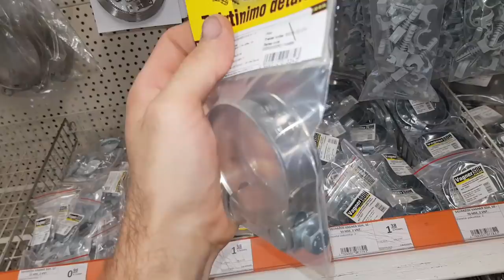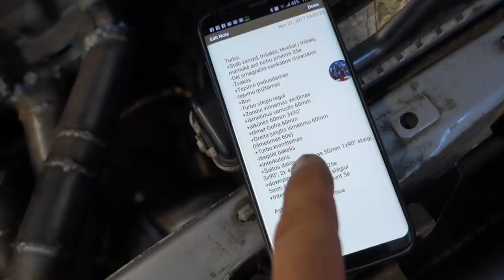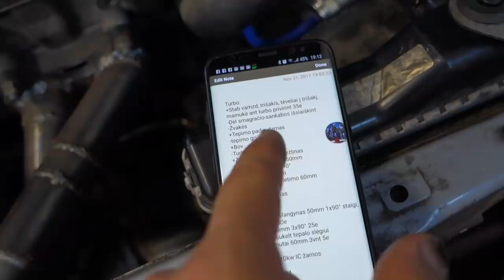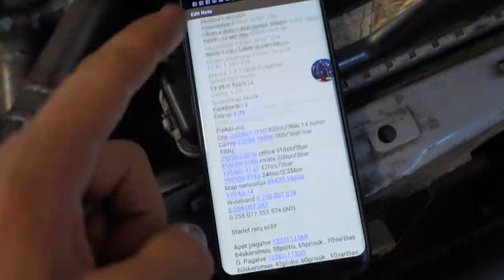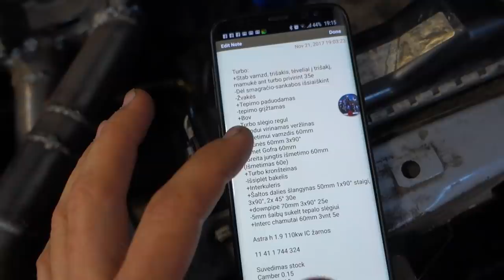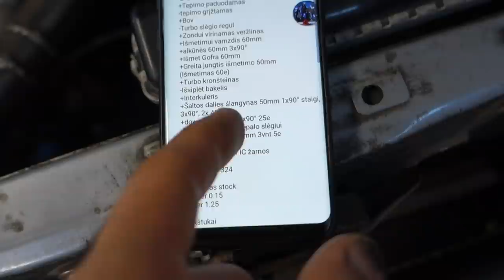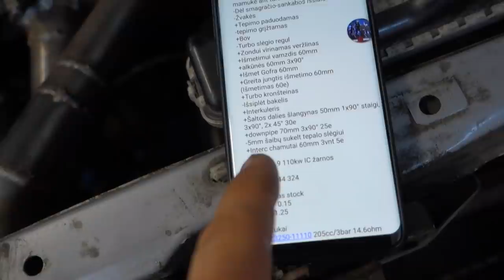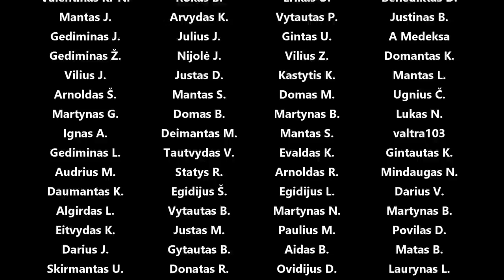Montuojam IC radiatorių, modinam turbo, gaminam išmetimą, keičiam granatų gumas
Panaudota muzika: Choose Me - spring gang
Hypnotized - Deanz
Lost in Dreams - dvine
Older Now - Rospigg
Trying to Escape - Arc De Soleil